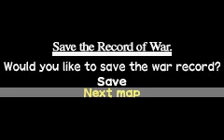Yggdra union CH2 4/? Map 6 Bandits and the reason why undines are attacking